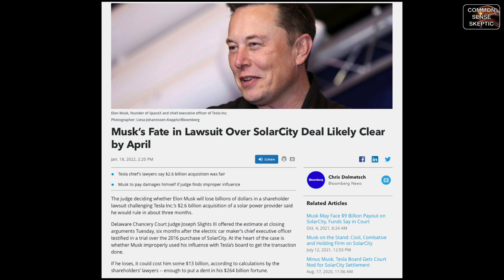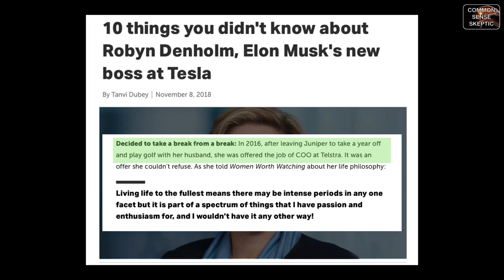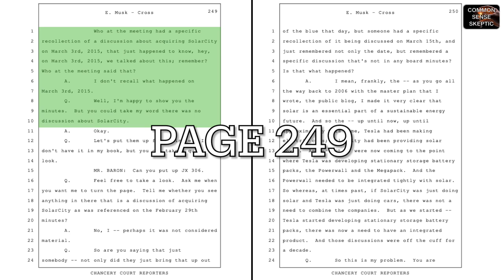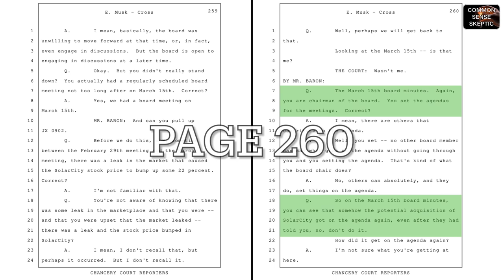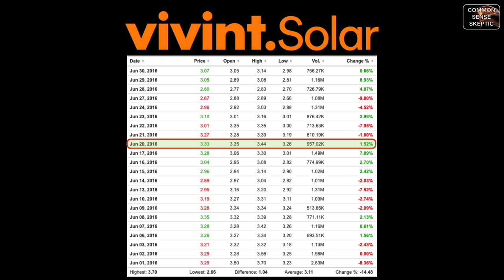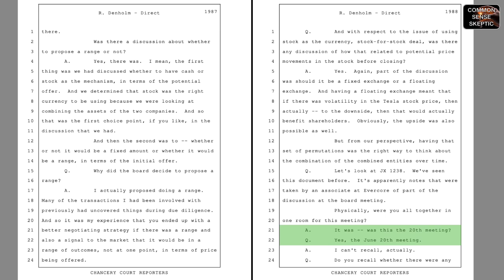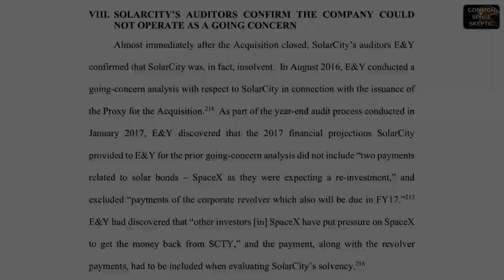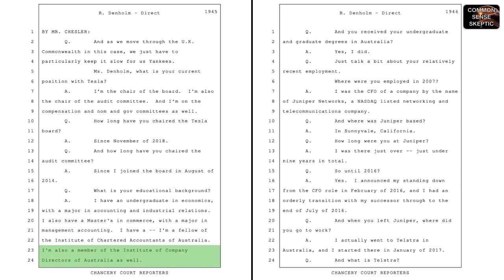MUSK ON TRIAL - Robyn Denholm Pt 1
The Chair of the Tesla Board settled out of Court prior to July 2021, but that didn't prevent her from having to testify against her own CEO, or telling the Court what role she played in this bailout.